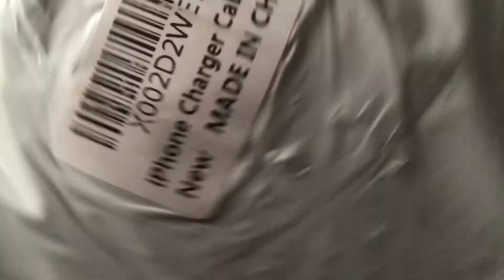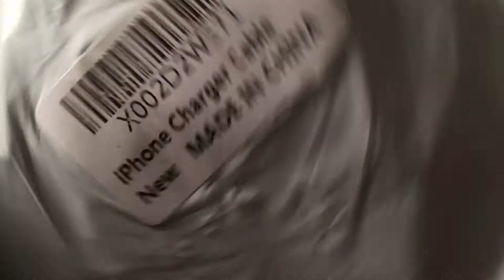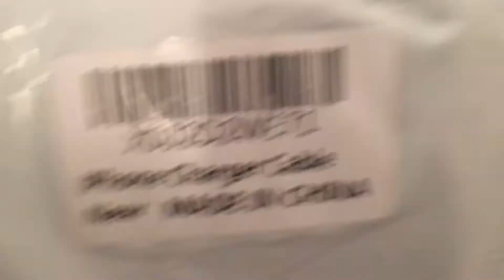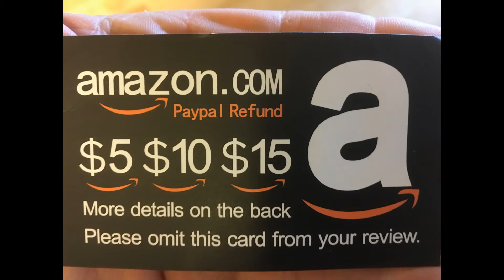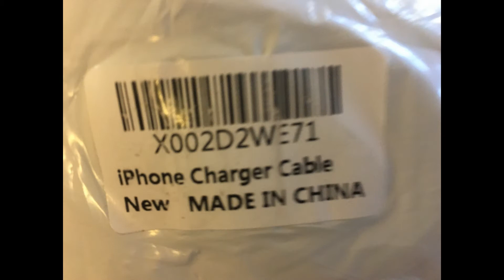CredDeal iPhone iPad Charger, Mfi Certified Lightning Cables USB Syncing Nylon Braided MFi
CredDeal iPhone Charger, Mfi Certified Lightning Cables 5Pack 1Ft 3Ft 2x6Ft 10Ft to USB Syncing Data Nylon Braided Cord Charger for iPhone iPad MFi Certified

Nylon Braided Cord Charger for iPhone iPad 11/XS/Max/XR/X/8/8Plus/7/7Plus/6S/Plus/SE/iPad
by CredDeal
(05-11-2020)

Price: $11.98

Details of items:

VARIOUS LENGTHS: 1/3/6/6/10 feet in length, ideal for sofas, beds, cars, office and more. The bundles of the Lightning to USB Sync and Charge Cable Make Your Life More Convenient.
FAST CHARGE & DATA TRANSFER: High-quality four-core copper wire enhances cable charging and data transfer speeds. It is about 2 times the output of the ordinary cable, charge faster and save your charging time.
INSTANT RESPONSES: No error message pops up, allows charging at home or in the office via USB cable connection. It can be plugged into laptops and car charging adapters. Lightweight, portable, stylish and easy to store.
MORE DURABLE: Premium and wear-resistant nylon braided jacket and Aluminum alloy Shell which is more durable and sturdier than the normal iphone lightning charger cable. Tested to withstand 5000 bends.
COMPATIBILITY: Compatible with iPhone 11/XS/XR/ X/XS Max, iPhone 8 / 8 Plus, iPhone 7 / 7 Plus, iPhone 6s Plus / 6s / 6 Plus / 6, iPhone 5s / 5c / 5 / SE, iPad Pro / iPad Air / Air 2, iPad mini 2 / mini 3 / mini 4, iPad 4th gen, iPod Touch 5th gen / iPod Nano 7th gen.

Product description
Premium and wear-resistant nylon braided jacket and Aluminum alloy Shell
The aluminum alloy Shell and Tangle-free nylon braided jacket make the lightning cable stronger, which provides superior durability and flexibility. Thick durable cables made to last a lifetime.

Fast Syncing and Charging
High-quality four-core copper wire enhances cable charging and data transfer speeds.
It is about 2 times the output of the ordinary cable, charge faster and save your charging time.

Universal Compatibility
▸iPhone 5s / 5c / 5 / SE
▸iPhone 6s Plus / 6s / 6 Plus / 6
▸iPhone 11/XS/XR/ X/XS Max
▸iPad Pro / iPad Air / Air 2, iPad mini 2 / mini 3 / mini 4
▸iPad 4th gen, iPod Touch 5th gen / iPod Nano 7th gen

Warranty Policy
▸Every sale includes a 18-month, worry-free guarantee to prove the importance we set on quality.

Product information
Manufacturer CredDeal
ASIN B07XGKN51Y